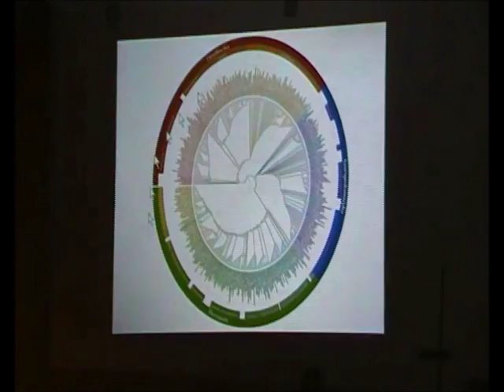A dónde vamos 3/9 - El Auge de los Mamíferos - Prof. Manuel Lafarga